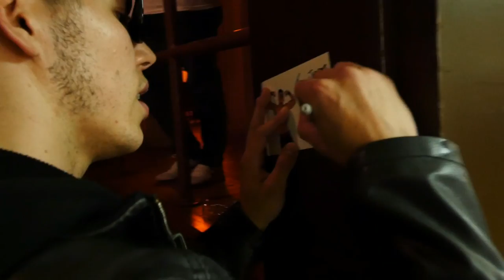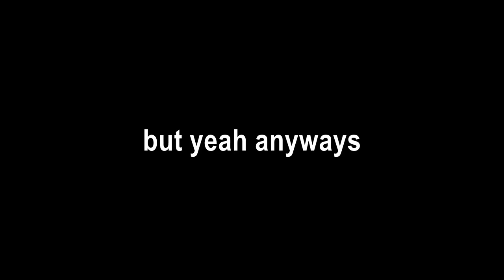Making Movies ( Jack Evans vs Laredo kid vs Guevara) #75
i turn a 10 hour road trip there and back into a 10 min video. check it out Match Highlights and more!

Keep up with RAY ZOMBIE